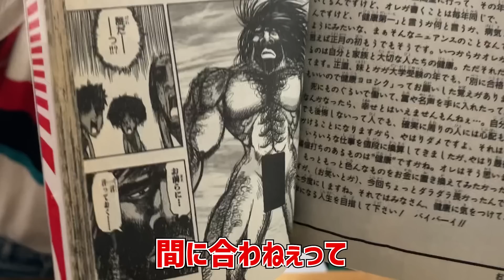【R-1決勝を目指して】ママタルトひわちゃんと一緒に、山口コンボイが決勝に行くための作戦会議をしたよ！の巻【ケビンス】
▽仁木恭平